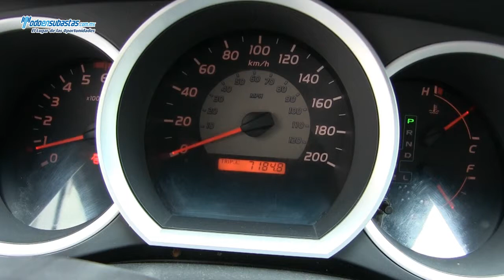Toyota / Tacoma /210